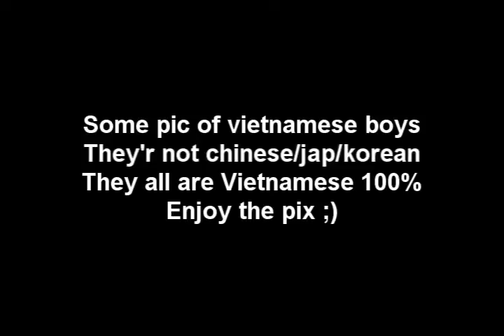Asian boys hot ( vietnamese)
some pic of hot vietnamese boys i found. They'r 100% viet. dont try argue back forth with me that they aren't unless u got some prove. You will find these kinda guys in vietnam (mall etc..)